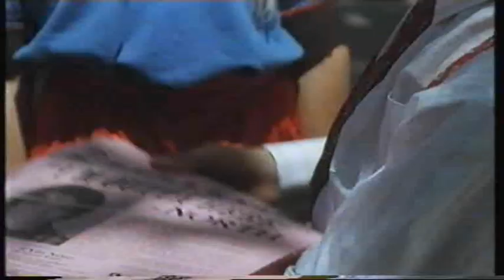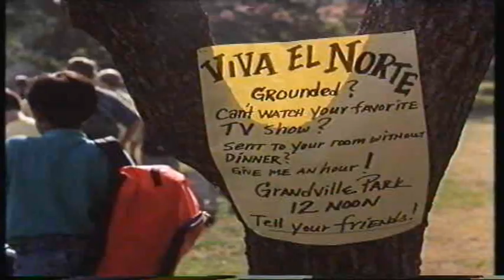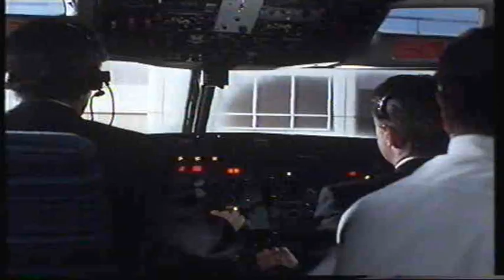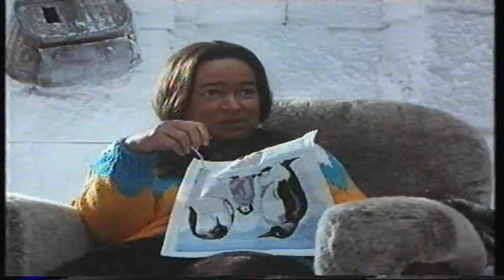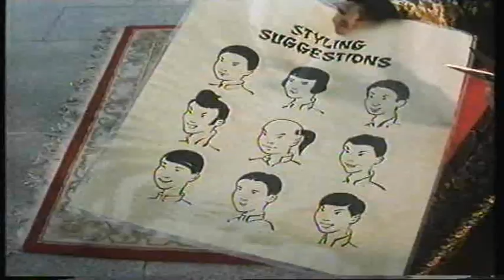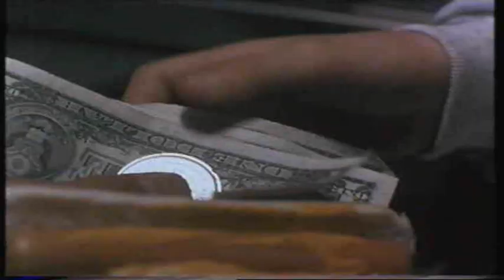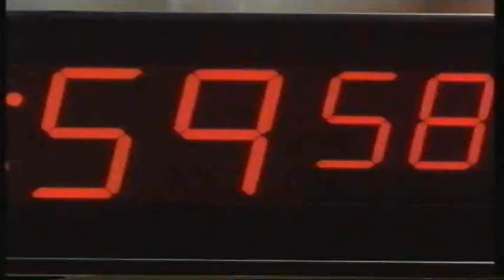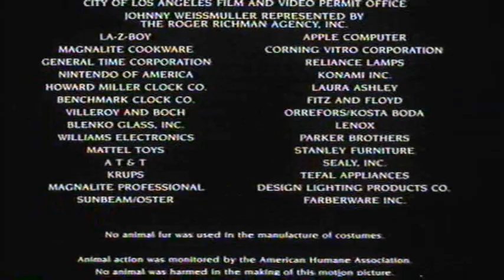North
Eleven-year-old North has had it with his parents. They are always busy with their careers and don't give North the attention he needs, so he files a lawsuit against them. The judge rules that North should either find new parents or return to his own parents within two months. Thus North starts off on a hilarious journey around the world to find the parents that really care about him.